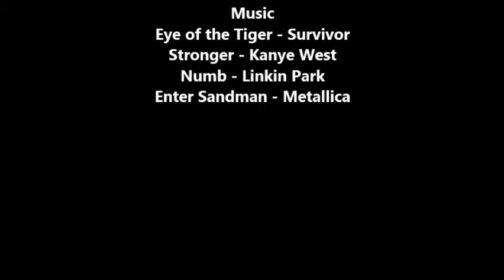Chest Exercise Movie